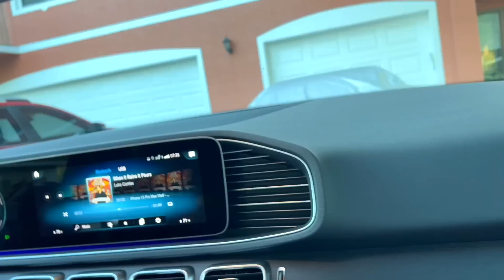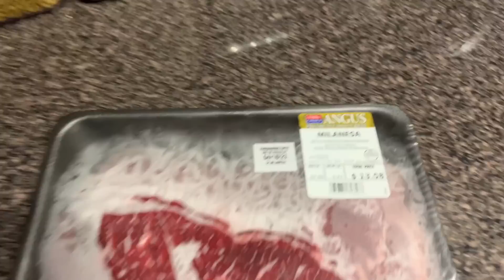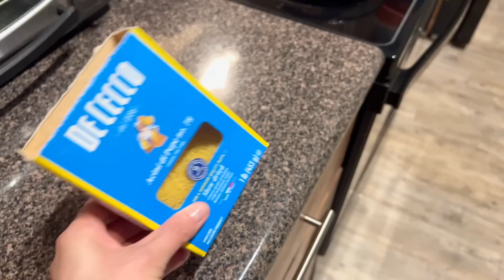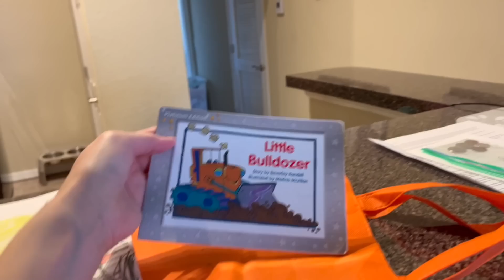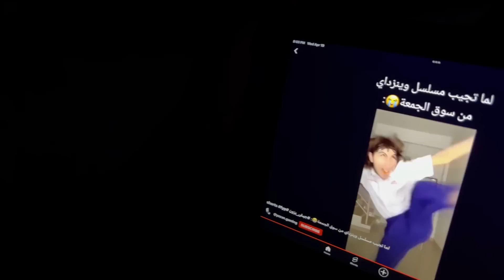США Влог Будут блинчики Семейный Влог Большая семья Big family USA VLOG